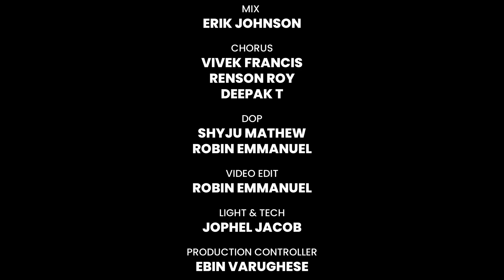SHINE ON ME | New English Christian Worship Song | Pastor Shaji K Daniel | Erik Johnson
Lyrics, Music & Singer : Pr Shaji K daniel

Orchestration: Erik Johnson

Acoustic, Eletric & Bass Liboy Paisley

RHYTHM
MIDHUN

SOLO VIOLIN
AMAL SHIVAN

STUDIO
AGAPE MUSIC STUDIO USA
M LOUNGE
ERIK'S PARADISE

MIX
ERIK JOHNSON

CHORUS
VIVEK FRANCIS
RENSON ROY
DEEPAK T

DOP
SHYJU MATHEW
ROBIN EMMANUEL

VIDEO EDIT
ROBIN EMMANUEL

LIGHT & TECH
JOPHEL JACOB

PRODUCTION CONTROLLER
EBIN VARUGHESE

VIDEO FEATURING:-

KEYS
SAMUEL GEORGE

SOLO VIOLIN
CATHERIN BECK

ACOUSTIC GUITAR
JEBBIN JIBU

ELECTRIC GUITAR
SAM MATHEW

BASS GUITAR
JERRY VARUGHESE

DRUMS
JOSHUA MATHEW